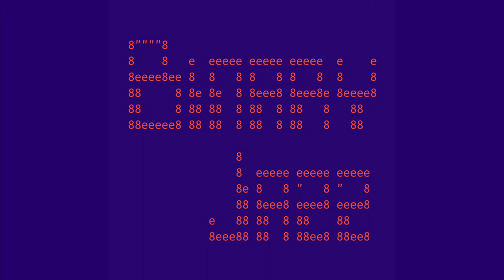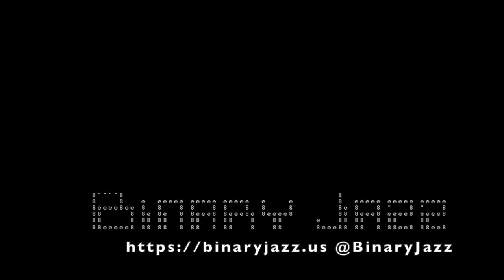Binary Jazz - Episode 1110101: Murmuration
Welcome to the new and improved version of Binary Jazz! Actually, there's nothing new or improved about the show other than a new, improved intro and outro by Serpiente Negra Ensamble, who we got an email from in the last episode. We debate whether murmuration refers to a heart condition or quiet murmuring. Topics also covered include D&D, something that sounds an awful lot like a Dyson Sphere, the Genrenator, things we would do if we randomly had a month to do whatever, library smell, newspaper routes and our Twitter origins.

Intro and outro music by Serpiente Negra Ensamble, ("Musurgia Universalis" and "Düzensiz Meksikali") from their album El Murciélago. Used with permission.